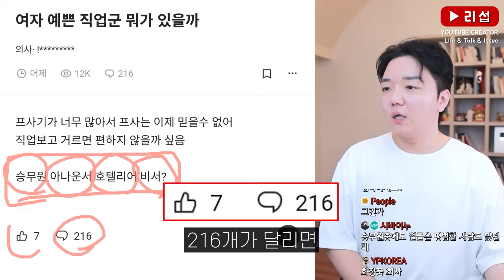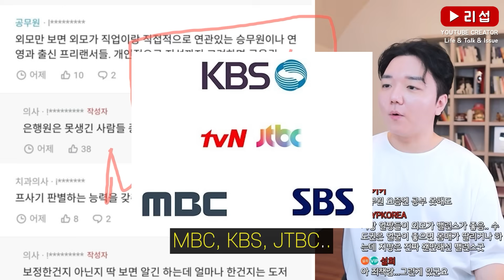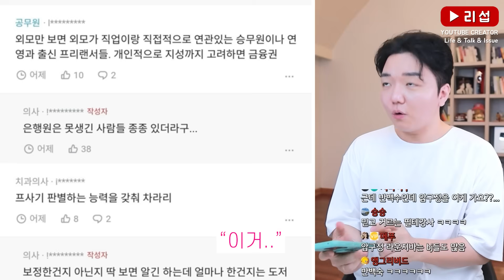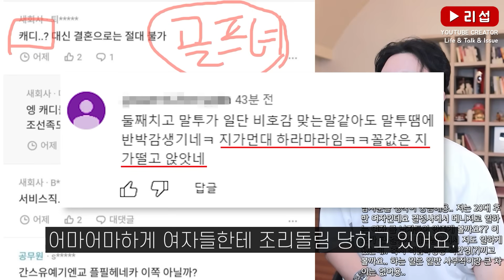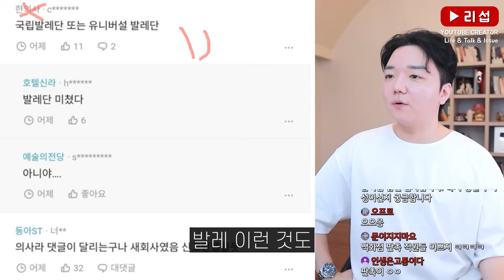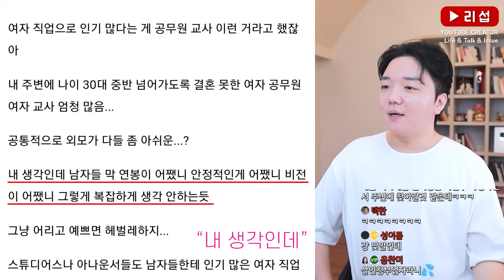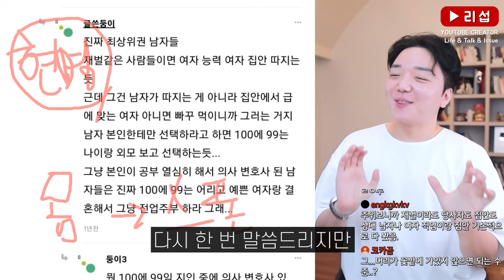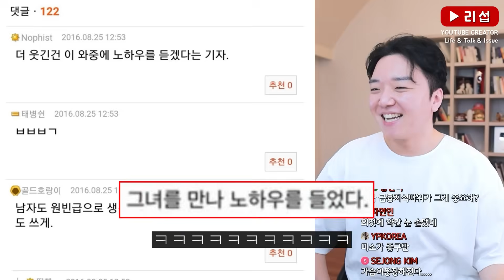예쁜 여자가 많은 직업 BEST 4